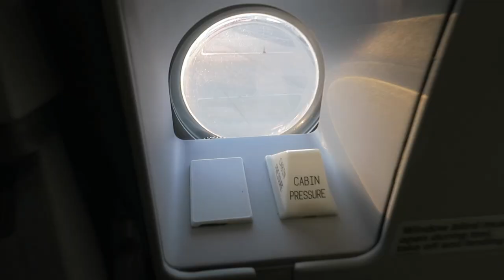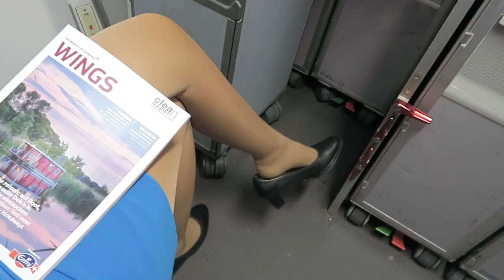SHORT HAUL FLIGHT ATTENDANT LIFE - Super Short Work Days | Flight Attendant Vlog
Come fly with me, as I tackle one super hard day!  JK! This easy one leg day is the best of a short-haul flight attendant's workdays!  We'll travel to Stuttgart, Germany from Vienna and see what it's like in the world of Cabin Crew.

As always, any and all views expressed are simply my own and do not necessarily reflect those of my employer.

About Me:
I'm an American currently living and working in Austria.  I love my job and my life traveling around the globe. My aim is to share a little of that joy with all of my viewers.